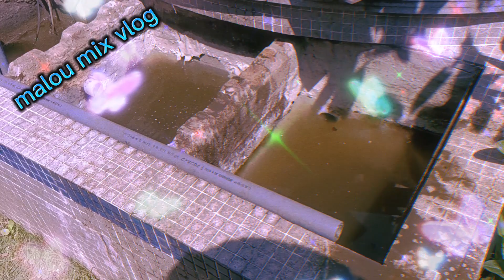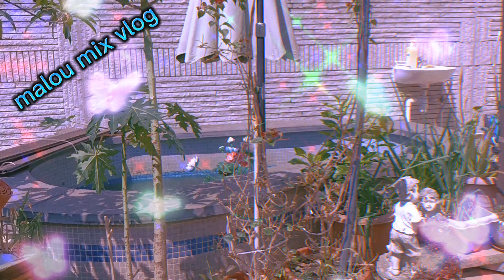CLEANING FILTER OF THE FISH POND🏞️🏝️🐠🐟@maloumixvlog